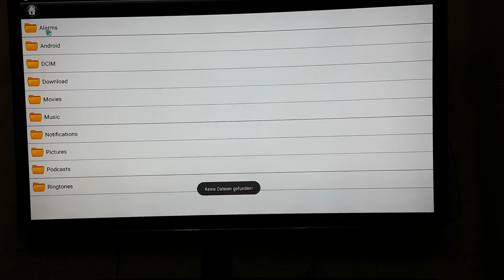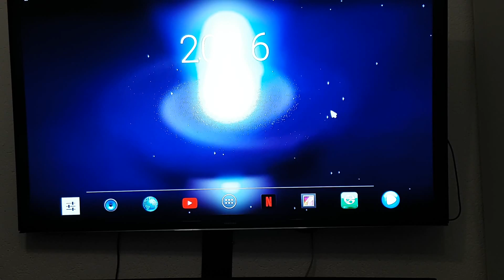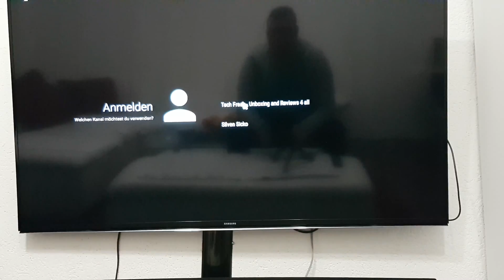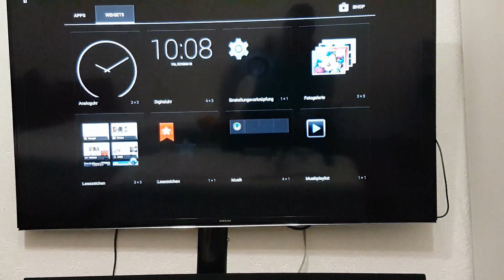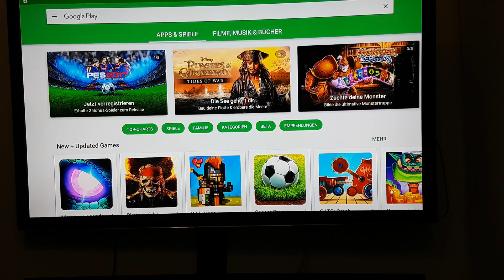Crypto Movie Time 100 Android Smart TV Box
Ein kleiner Media Player mit Android